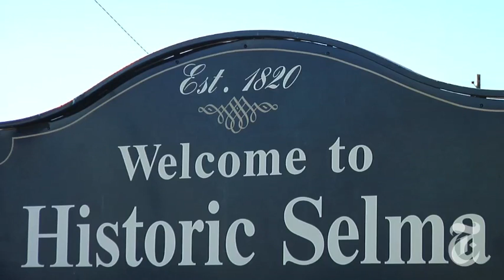Election 2008 | Reaction in Selma, Alabama | The New York Times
Watching the election from Selma, Ala., one of the emotional centers of the civil rights movement.